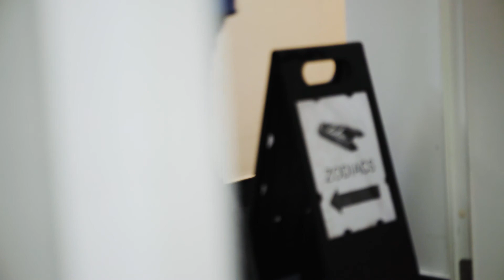Exploring by Ship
Discover what some Adventure Canada guests have to say about this unique style of small-ship expedition cruising!

About Adventure Canada: Founded in 1987, Adventure Canada is a family-run travel company specializing in small-ship expedition cruises to the world’s most beautiful and seldom visited coastlines. Our pioneering approach to expedition cruises and small-group experiences emphasizes wildlife, culture, learning, and fun. We believe in the power of travel as a force for positive change in the world and strive to give back as much as we gain.